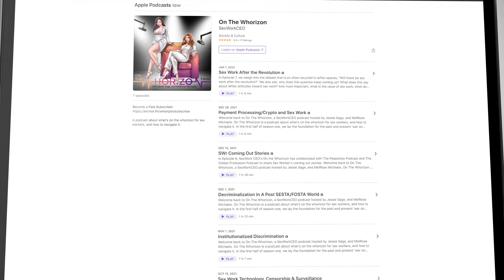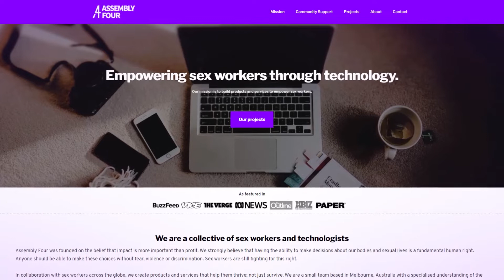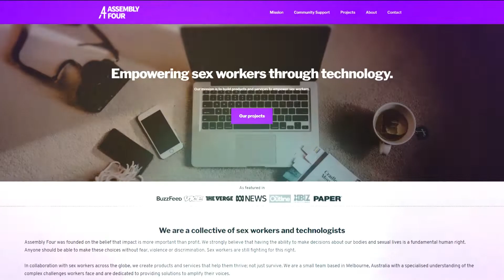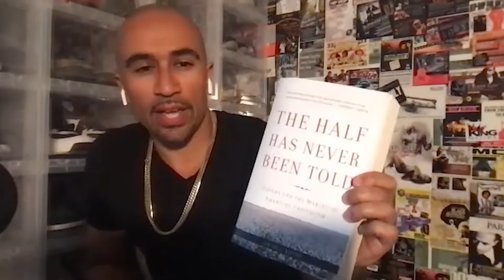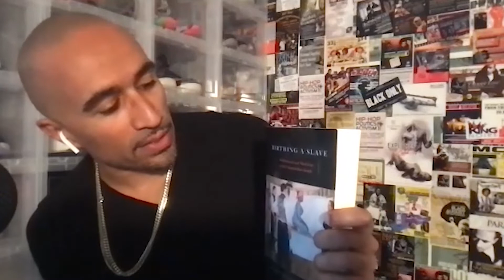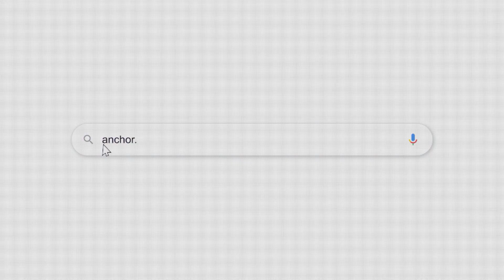Race & Gender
Welcome back to On The Whorizon, a SexWorkCEO podcast hosted by Jessie Sage, and MelRose Michaels. On The Whorizon is a podcast about what's on the whorizon for sex workers, and how to navigate it. In the first half of season one, we lay the foundation for the past and present 'war on whores' with the aim to educate and help listeners understand the historical context that's lead sex workers to where we are today. The second half of season one will focus more on the actual 'work of sex work' and what it means to work within the sex industry in a contemporary context.

In episode 10 we discuss racism in the industry, & what red flags to watch out for on platforms & services that might be adding to racism within the industry (i.e. racial bias in tech & algorithms / low numbers of marginalized creators featured etc). We want to elevate sex worker stories and experiences, as well as provide tangible takeaways to approach sex work as a business model, should listeners choose to envision it that way.

Our guests this episode are Ember Fiéira, King Noire, & CloisterFuck.

S1E10 To support the podcast head over to Anchor.fm/whorizon and click “subscribe to the podcast” to gain access to a 30+ minute bonus podcast of each episode full of raw uncensored content we couldn’t include in today’s episode!

F E A T U R E D    G U E S T S
→ CloisterFuck  Twitter: @CloisterFuck  /  Instagram: @TranscendentBrutality
→ Ember Fiera  Twitter: @EmberFiera  /  Instagram: @EmberFiera
→ King Noire  Twitter: @KingNoire  /  Instagram: @TheRealKingNoire

→ MelRose's Instagram : @MelRoseMichaels
→ MelRose's Twitter : @MelRoseMichaels
→ MelRose's Snapchat : MelRoseMichael
→ MelRose's TikTok: @MelRose_Michaels\

→ Jessie's  Instagram : @Curvaceous_sage
→ Jessie'sTwitter : @sapiotextual
→ Jessie's Other Podcast : Peepshow Magazine

→ SexWorkCEO's Instagram : @SexWorkCEO
→ SexWorkCEO's Twitter : @SexWorkCEO
→ SexWorkCEO's TikTok: @SexWorkCEO

→ Networthy's Instagram : @ShopNetworthy
→ Networthy's Twitter : @ShopNetworthy
→ Networthy's TikTok: @ShopNetworthy

The On The Whorizon Podcast is now available on:
→Google Podcast: links coming soon!
→Overcast: links coming soon!
→RadioPublic: links coming soon!
→Stitcher: links coming soon!

S E X   W O R K   C E O
Sex work CEO is an educational platform where SWrs can find courses, resources, informational blogs, and industry consulting work through our Influencer Advocacy program. Whorizon is a SexWorkCEO podcast focused on strengthening awareness around the political, societal, and personal impacts on sex work as an industry, with the hope that a better informed SW community, can better unite and advocate for itself where and when it matters.

N E T W O R T H Y   C L O T H I N G    S O C I A L S
Networthy is a for SWr by SWr clothing line that donates a portion of proceeds from every product sold to Pineapple Support, an organization that provides free, and low cost therapy and mental health services.  This clothing brand exists for the sole purpose of helping further the conversation around sex work, while taking back public spaces. Networthy's core values are reflected in it's name, highlighting sex workers net worth, as true entrepreneurs, their ability to build and maintain an audience online because they are internet-worthy, and validate them as people who are worthy as your respect, as a whole. You can shop the line at ShopNetworthy.com.

C R E D I T S → Video and Photography By Jessie Sage & MelRose Michaels → Podcast Cover art By: Bored Artist (@BoredArtist4LYF) Contact him on Twitter or Instagram for commissions → Production By Kevin Byrnes → Music By: Love by LiQWYD Commons — Attribution 3.0 Unported — CC BY 3.0 Free Download / Stream promoted by Audio Library